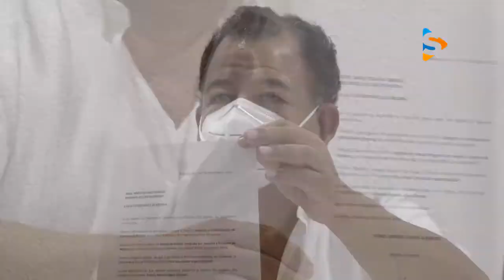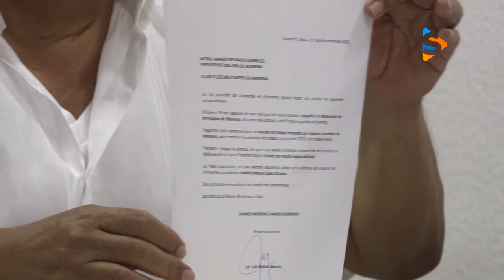WALTON CONFÍA QUE GANARÁ LAS ENCUESTAS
Se compromete Luis Walton a formar su equipo con militantes de Morena